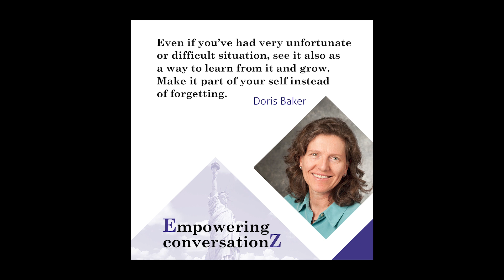EZ05 Doris on Choice of language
Dr. Doris Maria Luft Santos Baker was born in Brazil and migrated twice before coming to the States, learning 4 languages and experiencing many cultures. Currently, she is the director of a Master in Bilingual education at Southern Methodist University or SMU looking into developing tools and assessments in English and Spanish to improve and monitor the academic performance of English learners with or without a disability. As a researcher and a published author with many publications and books, she shared many insights during our interview. Whether you are an immigrant trying to learn English or you are raising/teaching kids in a multilingual environment, you will benefit tremendously from this episode.

The highlights are:
-Integrating into the new culture and finding a sense of belonging
-Learning English during adulthood
-Supporting multilingual kids in learning English while developing cognitive skills that enhances their academic performance

Below you can find the book we referred to during our conversation which is geared toward teachers and educators.